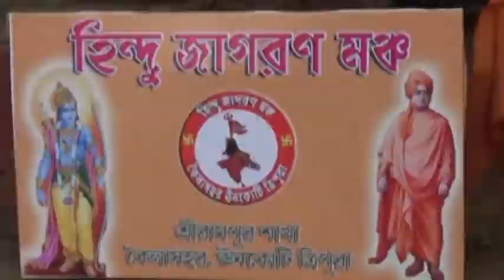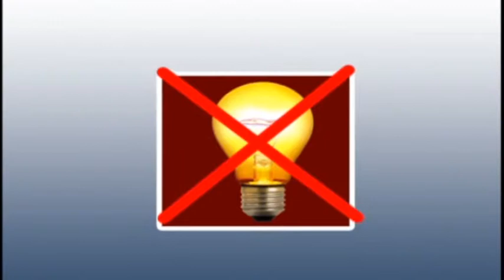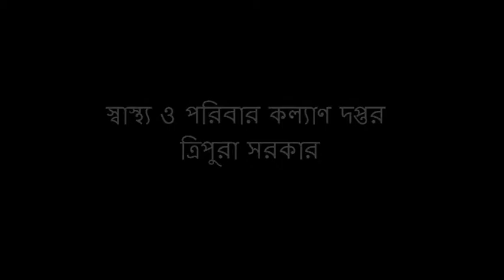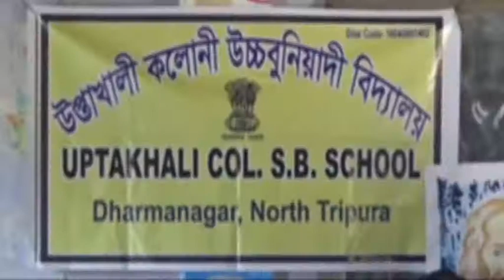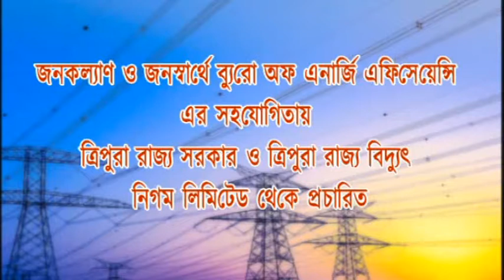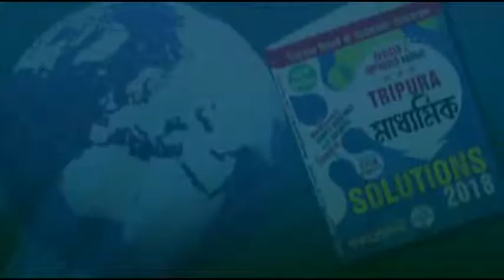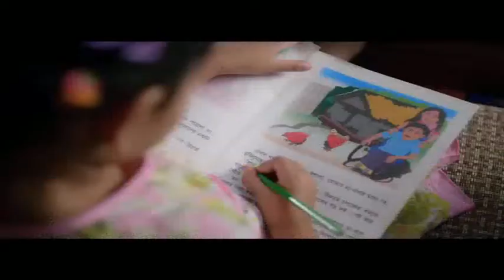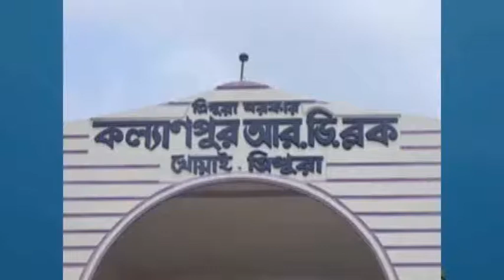22 04 18 Beng1